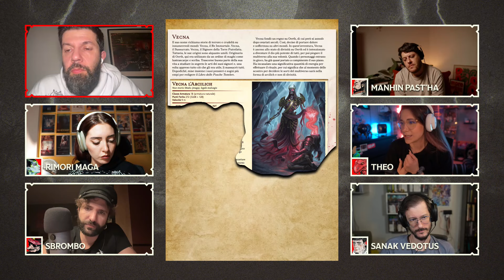RPG Night Live | #3 Vecna Comics & Games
Nell’anno in cui Dungeons & Dragons spegne 50 candeline, non poteva che essere D&D il gioco su cui si è basata l’avventura dell'RPG Night Live, un'avevntura ambientata a Lucca e scritta da un duo speciale: Francesco Lancia e Christian “Zoltar” Bellomo.

Seduti al tavolo virtuale alcuni giocatori d’eccezione: Camihawke, Barbascura X, Sabaku, CKibe e Claudio Di Biagio, guidati dal Master Francesco Lancia. Ospite speciale della quarta e ultima sessione: Christian “Zoltar” Bellomo.